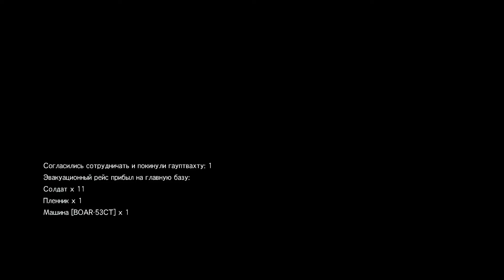Metal Gear Solid V: Phantom Pain [PC] #29 Следы призраков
Прохождение игры Metal Gear Solid 5: Phantom Pain.  Глава 1. Эпизод 15. Следы призраков.